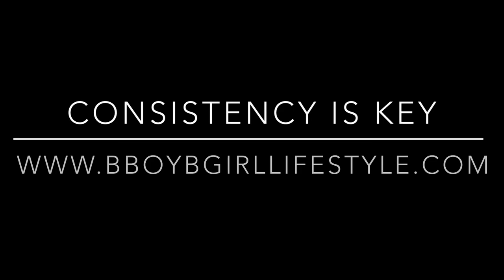Airflare tutorial Consitency Road to 1000 Airflares Bboy Bgirl Lifestyle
Day 3

The journey to consistently be better , is the true essence of what our dance of Breaking, Breaking , Bboying, Bgirling, Going off, Rocking aka breakdancing gives us

Road to 1000 air flares , with 200 daily airflares done mornings & Nights in a group of 100  at each moment ... in 10 sets of 10.

Catch you around

Twitter: Rockinwithrival